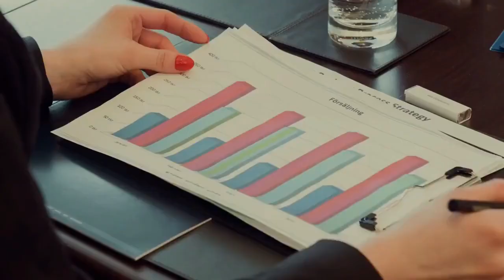Algérie - Espagne : Les pertes espagnoles s'élèvent à 630 millions d'euros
La brouille entre l'Algérie et l'Espagne, qui dure depuis mars 2022, continue de causer d’énormes pertes aux entreprises espagnoles.